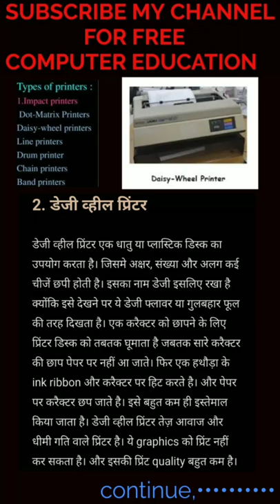Dezi wheel printer